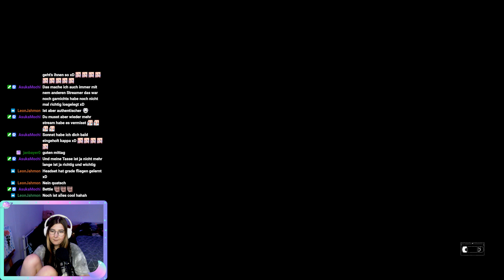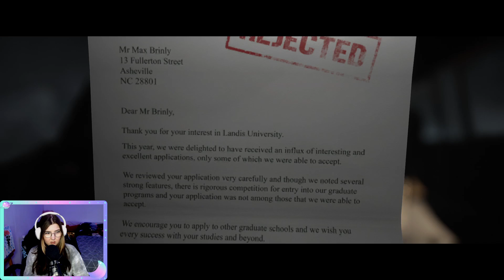The Quarry: Prolog - WIllkommen in unserem neuen Projekt! | Bettie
Lasst super gern ein Abo da und vergesst nicht die Glocke zu aktivieren um keine weitere Folge zu verpassen.
Schau auch auf meinen anderen Channel vorbei:
Alle meine Socials im Überblick (für die Stalker unter euch)